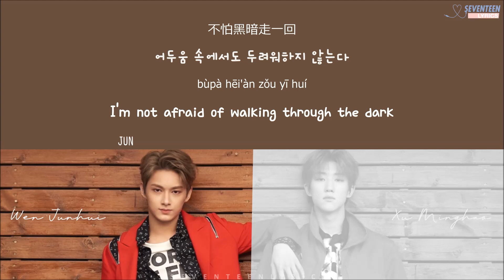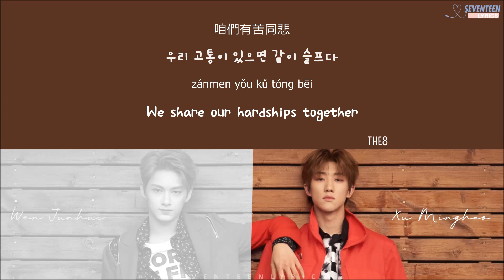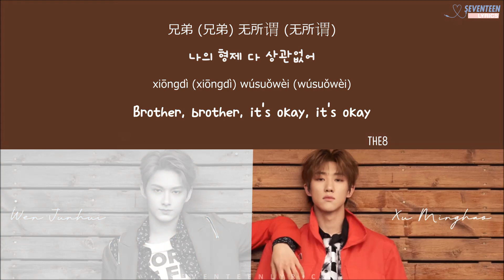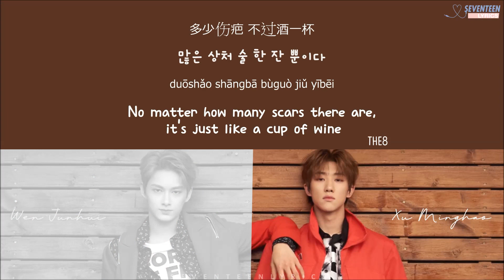[LYRICS/가사] SEVENTEEN (세븐틴) JUN & THE8 - 兄弟一回 (Brothers For One Time) [Chinese Drama 7 Days OST]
chinse to korean trans: @CHINAWJHBAR
romanization: seventeenlyrics
chinese to english trans: @_rubyfur and @dreamvobo